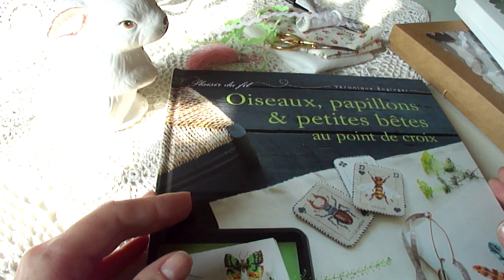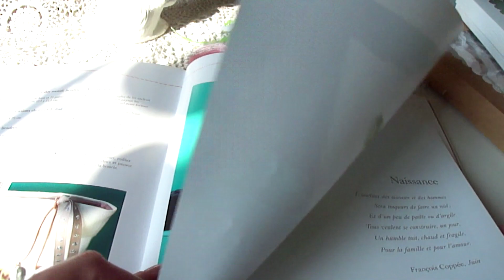190.Что в коробке? Весенний декор !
Приветствую зрителей на своём канале и предлагаю посмотреть  видео,которое немного запоздало по определённым причинам,но для любителей прикладной вышивке и любителей сюжетов от Вероник Ажинер,будет интересно посмотреть ,что получилось с идеей которую давно хотела осуществить.Приятного просмотра и вдохновения!
За основу для вышивки брала два отреза по 25*35 см, мурано 7399 цвет беж и 7409  серый
В видео упоминаю :